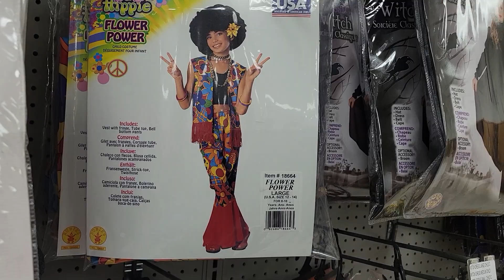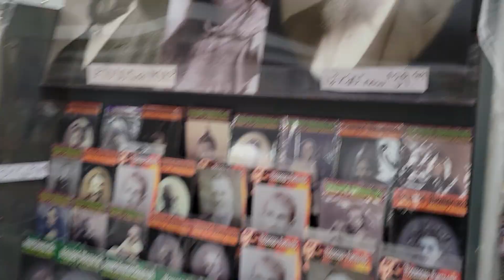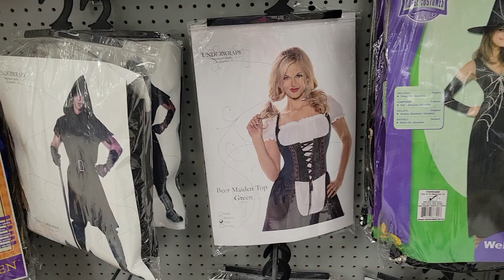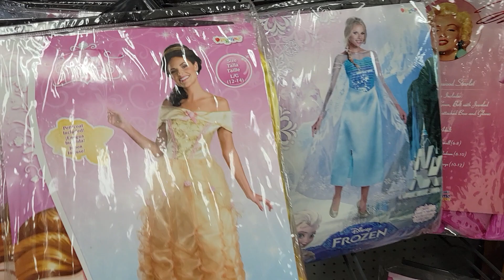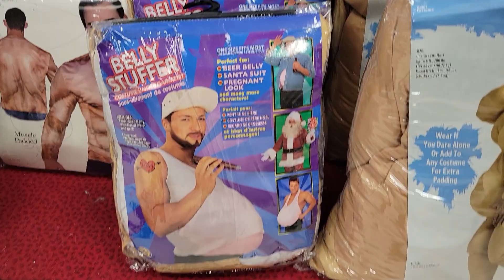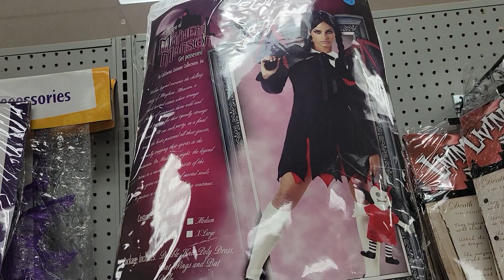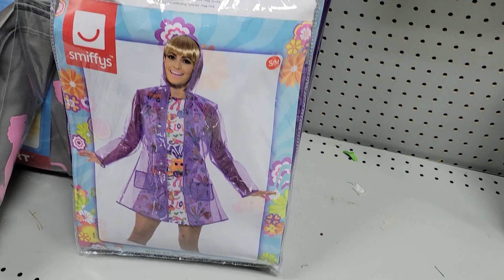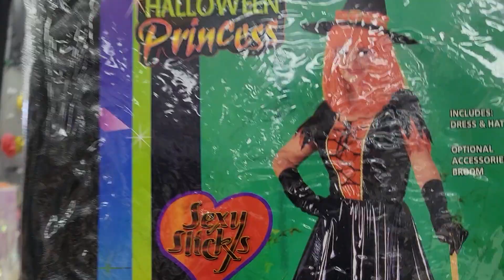Bartz's Party Store Walk-Through | Shopping for Halloween Costumes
It's almost Halloween, so it's time for our annual trip to Bartz's!

Monica's SnapChat: moni-baloney

Angellica's SnapChat: AngelliJim